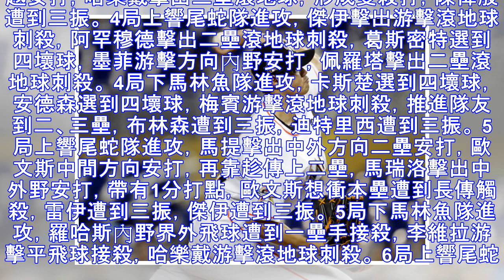陳偉殷6局失1分退場 等待隊友火力支援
▲陳偉殷。（圖／達志影像／美聯社） 記者陳立勳／綜合報導 邁阿密馬林魚隊台灣投手陳偉殷台灣時間28日在主場先發出賽，面對亞歷桑納響尾蛇隊，過去陳偉殷生涯僅有1次中繼交手響尾蛇，今天則是首度先發遭遇；陳偉殷投完6局失1分退場，但還沒等到隊友火力支援，前6局馬林魚依舊0比1落後響尾蛇。 1局上響尾蛇隊進攻，傑伊擊出二壘滾地球刺殺，阿罕穆德擊出一壘滾地球刺殺，葛斯密特遭到三振。 1局下馬林魚隊進攻，卡斯...